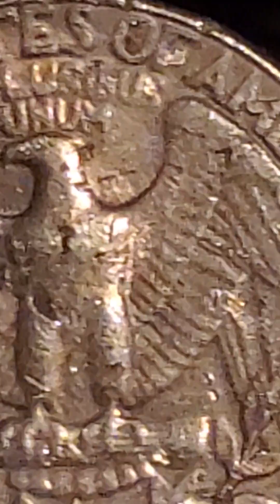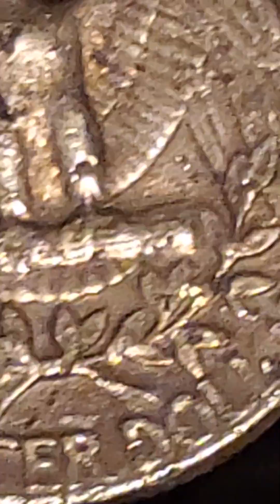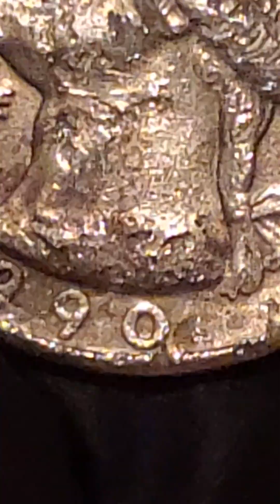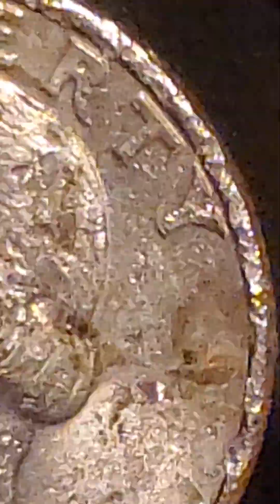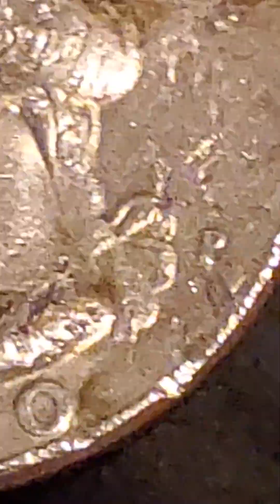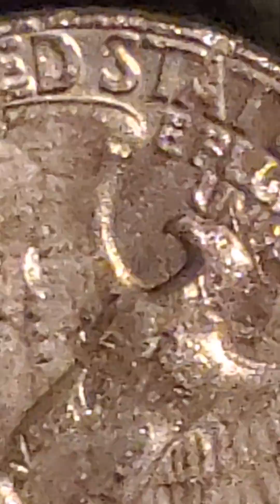🌏🔔👍a la orden gracias por comunicarse por what up. cuarto con error